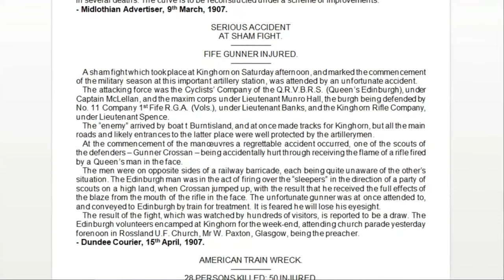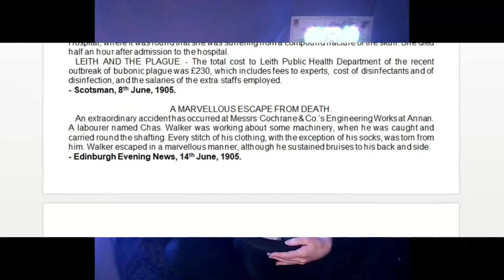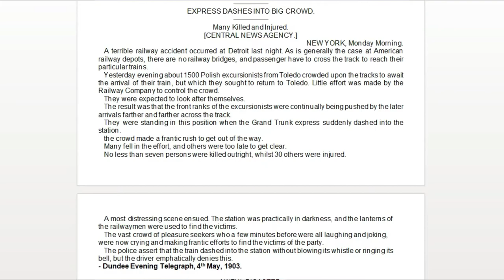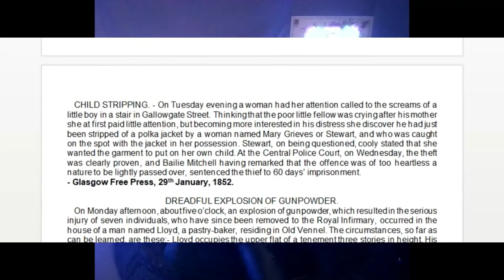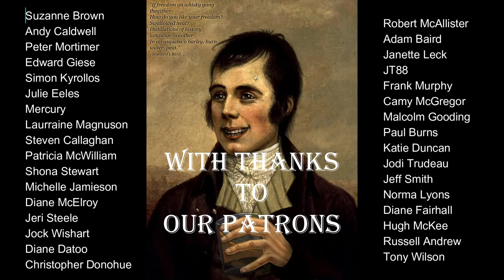Newspaper Article Lucky Dip 5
These episodes have the potential to get fairly gruesome. I don't want to be responsible for any nightmares so check below to see what this episode will relate.

In this episode we had 4 articles out the hat;

- Fife gunner injured in his face during a "sham fight."
- A machinery operator escapes death in a crazy way.
- Express train runs into a crowd of people in the USA.
- Woman steals a child's jacket right off his back in public.

For the varying newspaper researches that led to the discovery of these articles head